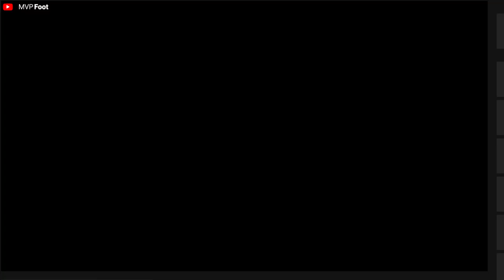Journal des Éléphants : Franck Kessié blessé avant la CAN, Jeremie Boga en Forme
Franck Kessié blessé avant la CAN
Jeremie Boga en Forme
Max Gradel a réalisé une passe décisive qui a contribué à la victoire de son équipe sur le score de 1 à 0.
Yahia Fofana, le gardien de but ivoirien, a réalisé un nouveau "clean sheet"
Jérémie Boga a infligé un double crochet dévastateur à Jonathan
🇨🇮 Toute l’actualité des Éléphants de Côte d’Ivoire
Les actus du FootBall Ivoirien du  jour, résumées et expliquées !